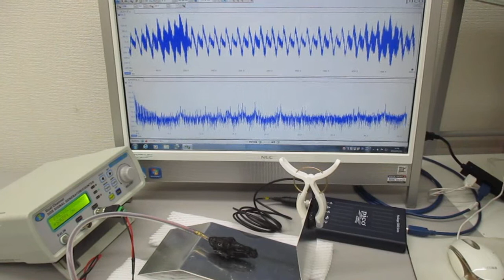超音波と表面弾性波（超音波システム研究所）